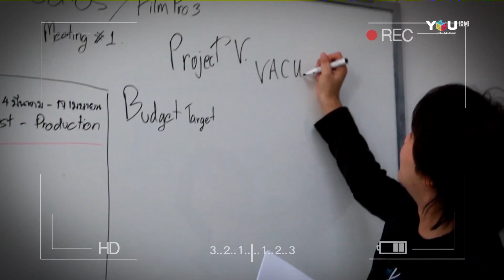[GoGoGuide] บิ๊ก ผู้กำกับหนังทุ่มทุนสร้าง !!